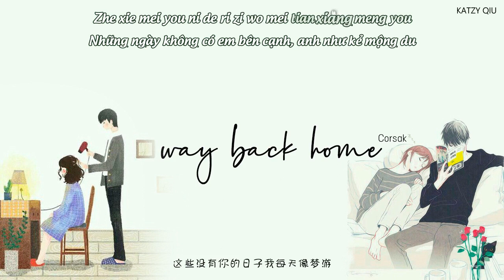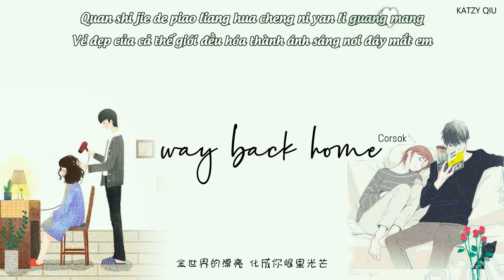[Vietsub] Way back home - Corsak (bản tiếng Trung)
** Bản gốc (tiếng Hàn): Shaun
Translator: Katzy
Timer: Sao
Typesetter & Encoder: Katzy